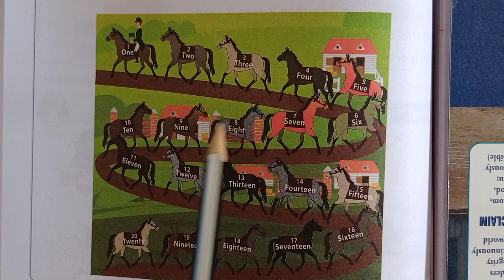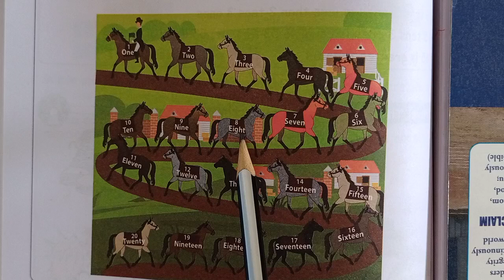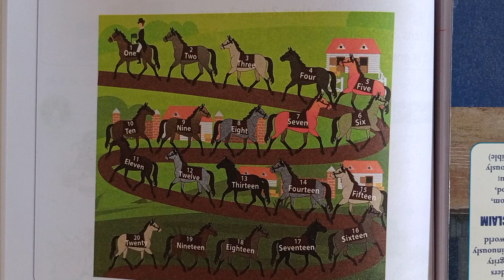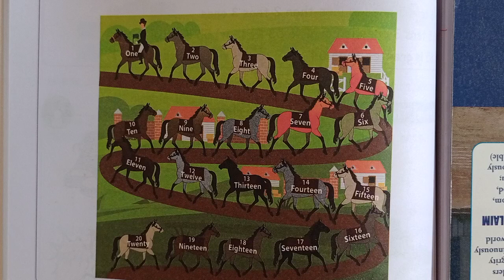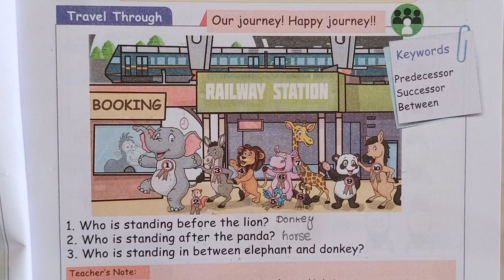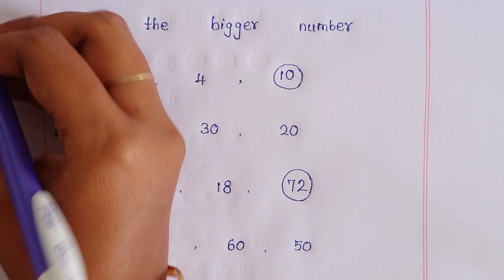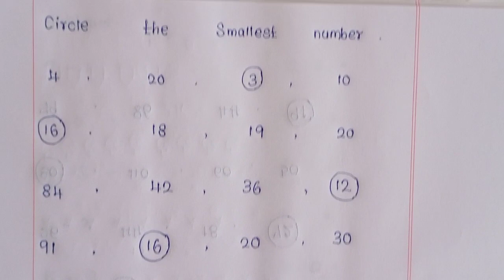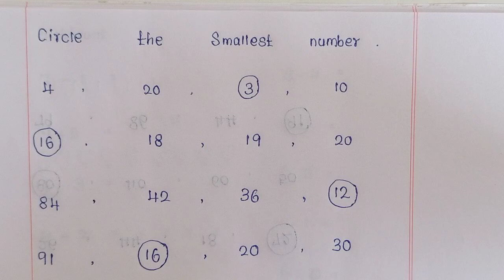1st maths 11